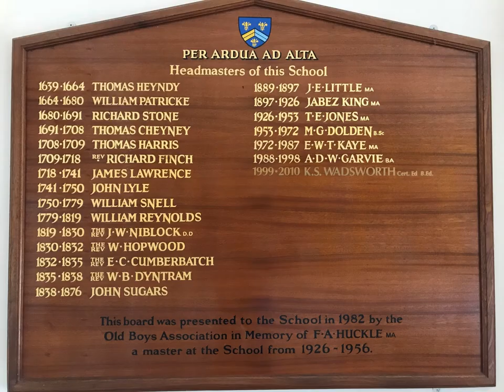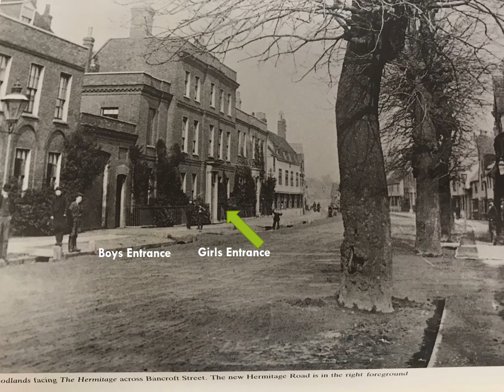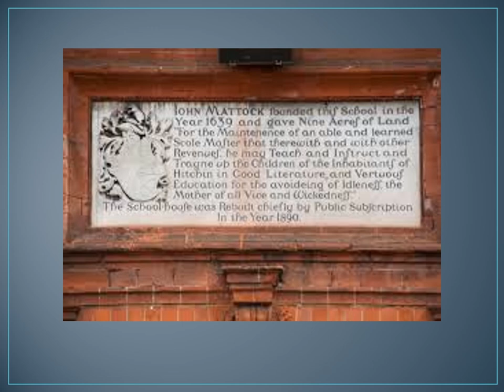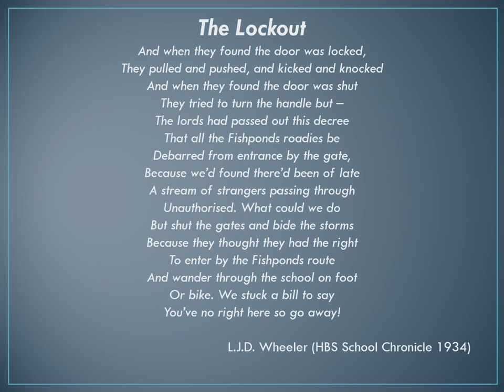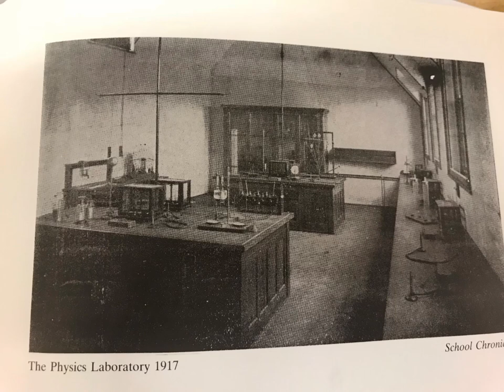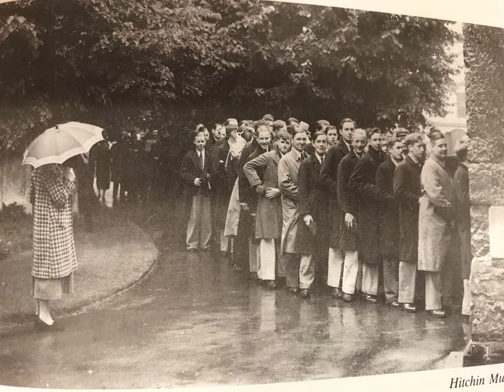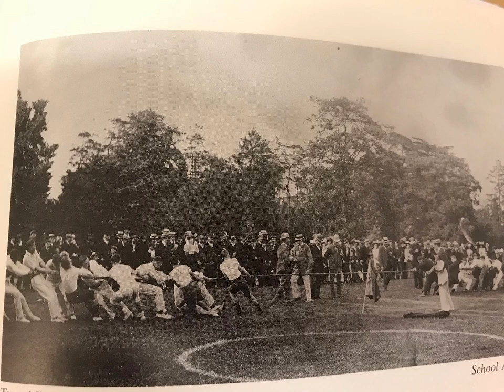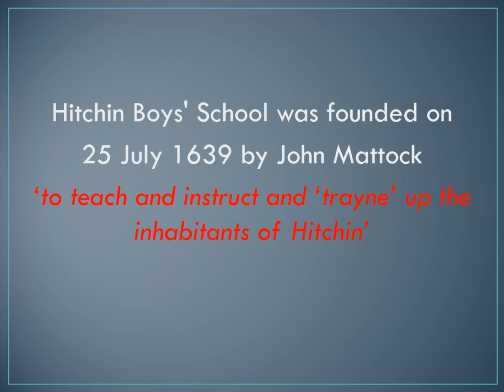HITCHIN BOYS SCHOOL FOUNDERS DAY CELEBRATION 2021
Hitchin Boys' School was founded on 25th July 1639 by John Mattock ‘to teach and instruct and ‘trayne’ up the inhabitants of Hitchin’

In this video, Assistant Head Teacher, Mr McPherson talks us through the history of the school. He discusses the tradition of founders day and how the school has grown over the years.